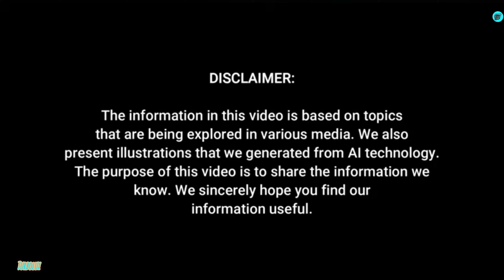2025 Mercedes Benz S-Class Unveiled - the best luxury vehicle sedan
The S-Class is a sedan luxury vehicle produced by Mercedes-Benz, a German automaker. One name for this type of vehicle is "Sonderklasse" (German for "special class"). When it comes to cutting-edge automotive technology and plush interiors, the S-Class reigned king for quite some time. E-Active Body Control, several screens, augmented reality navigation, and all-wheel steering will be standard on all 2025 S-Class models. After the 2020 S-Class appeared, Mercedes remained tight-lipped about the price of the 2025 model year. Midway through the cycle, though, the majority of consumers do seek out changes. In 2025, factors like engine characteristics and optional accessories could affect the actual pricing range for the base model. On the outside, you'll see a fusion of modern and traditional styles. Sculpted body lines and aerodynamic components contribute to the attractive and energetic proportions. On the front fascia, you can see the iconic Mercedes-Benz grille and logo. This vehicle will turn heads with its cutting-edge LED headlamps and other eye-catching lighting elements. particulate matter that carries air and makes the vehicle faster and more stylish all at once. Following Mercedes' customary pattern of revising its mid-life models, the new S-Class is anticipated to make its public debut in 2024 as a 2025 model. You may expect to pay anything from $110,000 to $190,000—or perhaps more—for a 2025 Mercedes-S class. This is the starting price for the S-Class in 2024. In the United States, buyers of the S-Class can choose between two mild hybrid engines: a 4.0-liter twin-turbo V-8 or a 3.0-liter turbocharged inline- 6. The next S-Class, when it makes its debut, will most likely have a plug-in hybrid powertrain. The next-gen S-Class will likely not have an option for an internal combustion engine. Mercedes-Benz intends to sell fully electric vehicles by 2025 and has already committed to making all of its flagship models electrified by 2030.